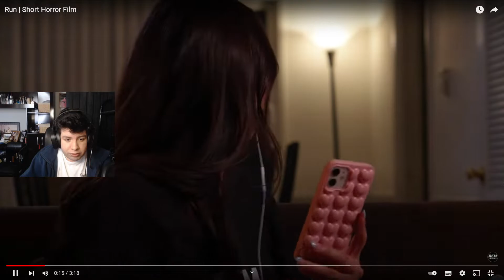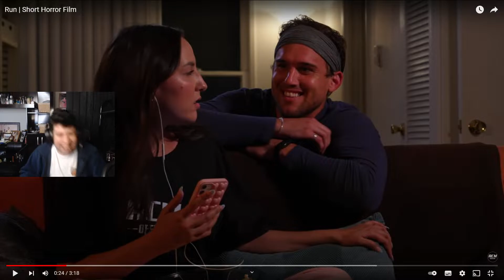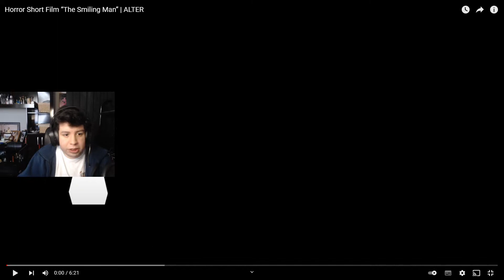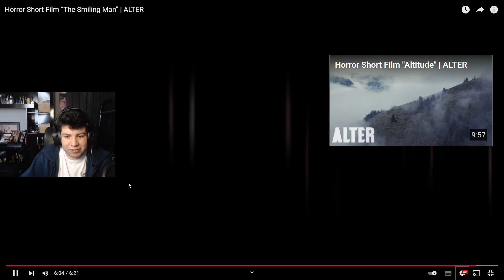REACCION A CORTOS DE TERROR #1